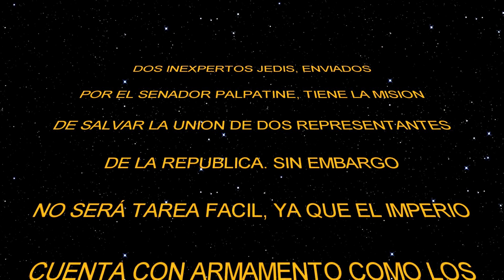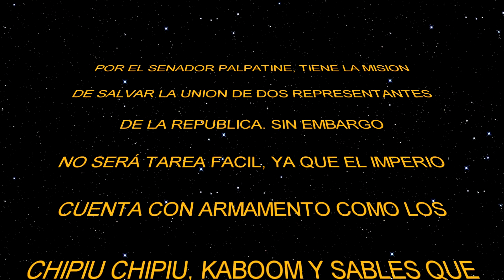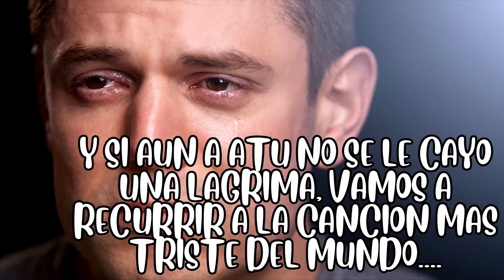Casamiento Atuel extended edition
Un pequeño regalo para nuestro amigo Atuel, en el día de su casamiento